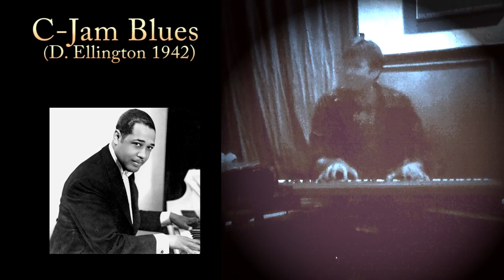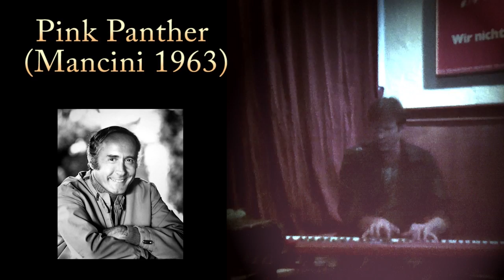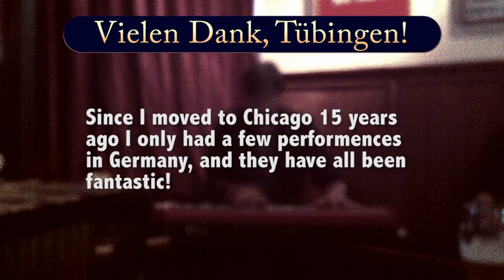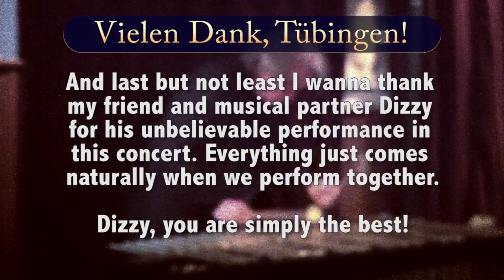Krisch Gunther Duo Live in Tuebingen, Germany - "American Jazz - Made in Germany"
Video of the Krisch/Gunther Duo's performance from July 30. 2013 in Tuebingen/Germany entitled  "American Jazz - Made in Germany", with Dizzy Krisch on vibraphone and Thomas Gunther on piano.